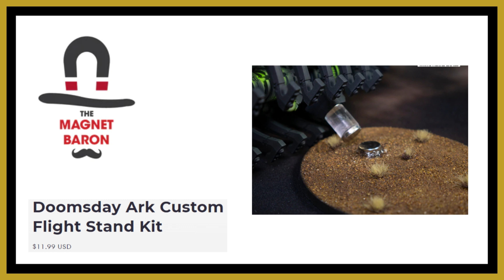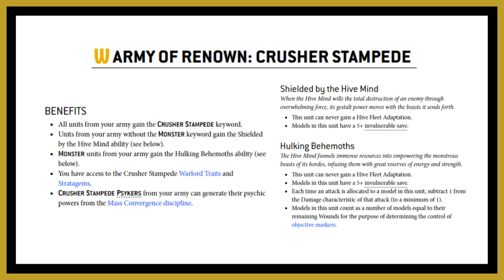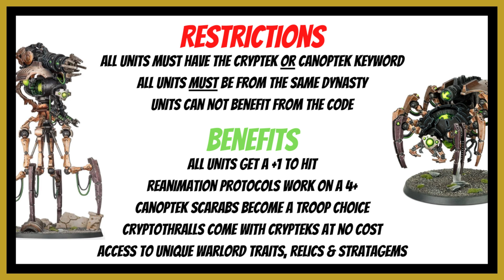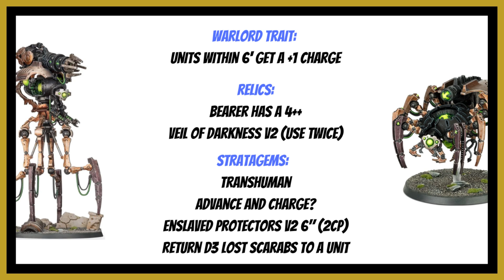Necron Army Of Renown? - 9th Edition - Warhammer 40k 2022 - Necrons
0:00 Introduction
1:27 What is an "Army of Renown"?
3:08 Destroyer Cult
5:57 Canoptek Build